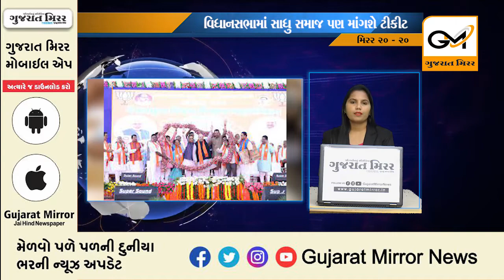Top 20 day News : 25-11-2021